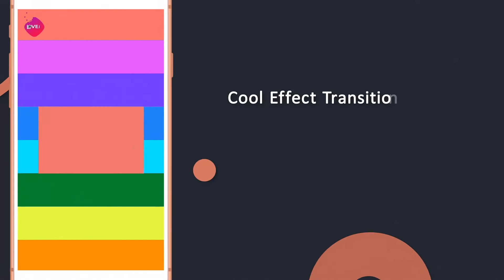Love.ly Bit Video Maker & Musical Photo Slideshow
Create Love Videos, Movies & Bits Videos and Status for social apps with 30 sec.
Make Photo Slideshow themes. Love.ly Bit Video Creator is best way to make Videos with Photos and Music with particles and music bits.